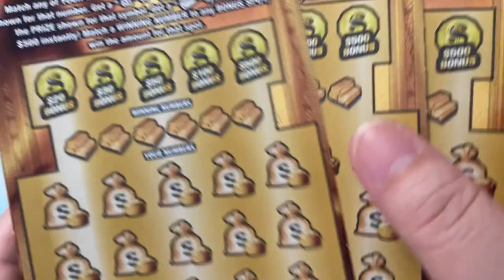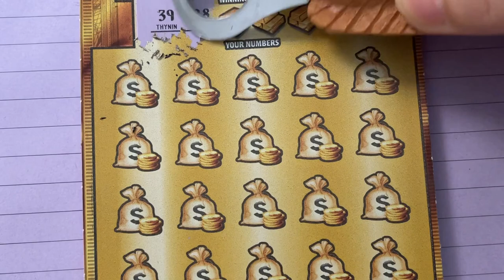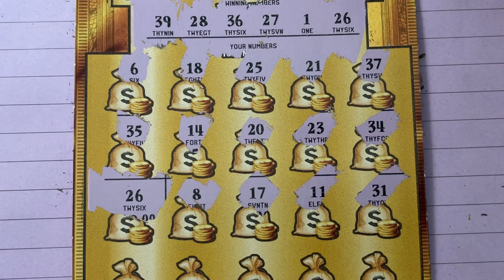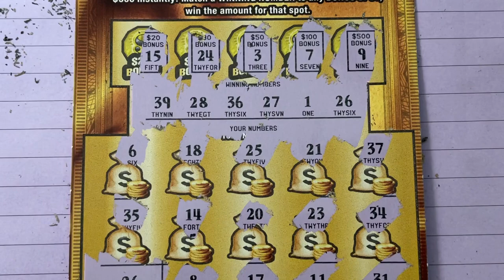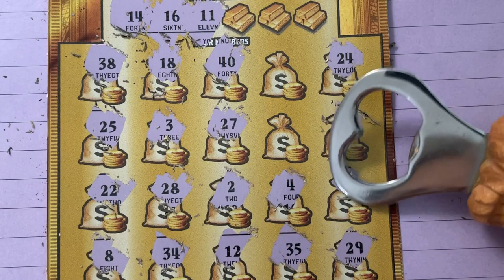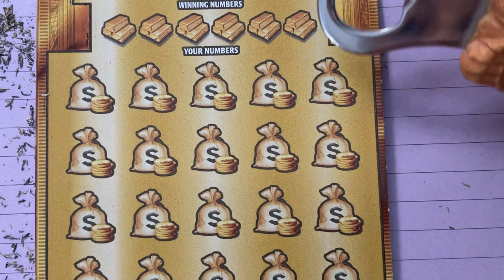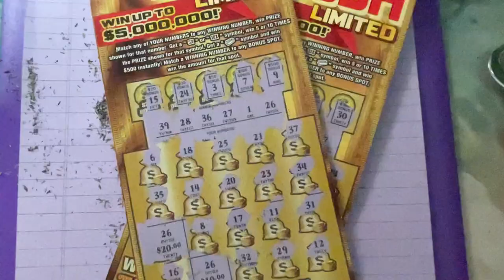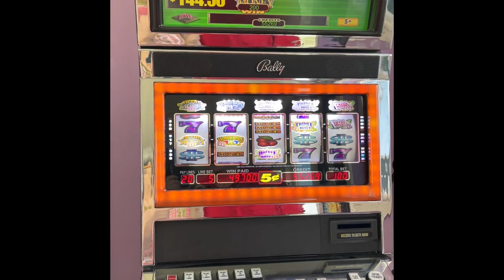3 FL Gold Rush LTD Tickets